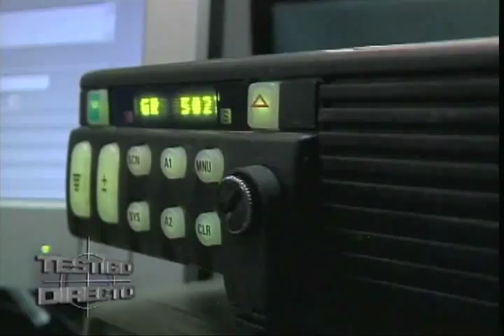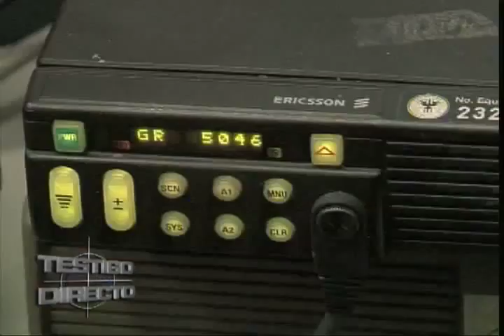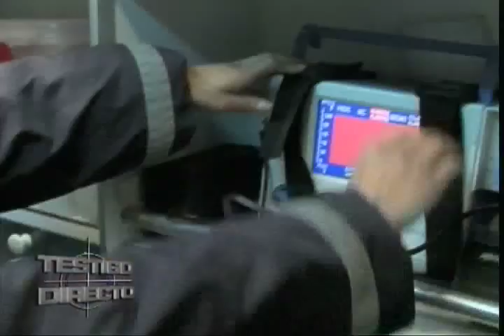¿Ambulancia o Taxi? - Testigo Directo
Testigo Directo --~--
La polémica acerca del uso indebido de las ambulancias en el país como método de transporte "Fast" de empresarios o simples desocupados, es confrontada en Testigo Directo.